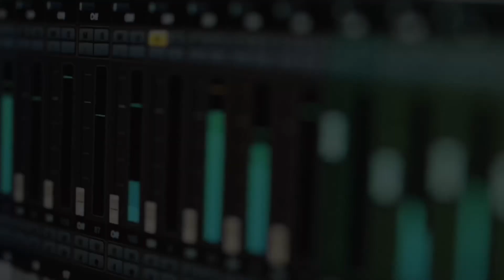Gypsy’s Kiss - “Breaking the Law” Cavern Freehouse, 9th February 2024